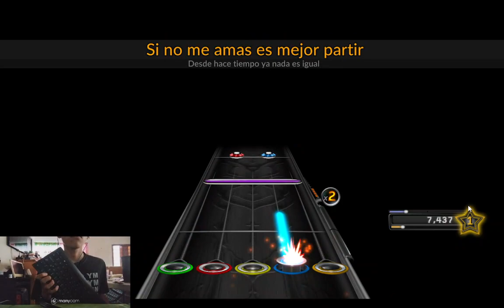Christian Nodal - Adiós Amor / Clone Hero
esta si me salió pésimo alv jasjaja